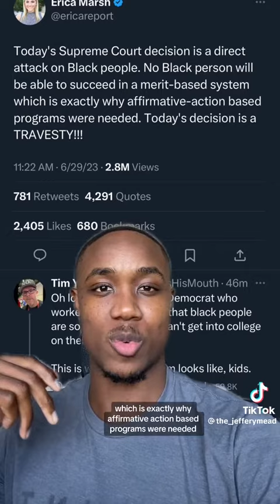Affirmative Action Done